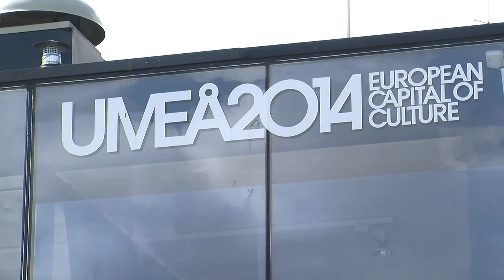En tyst minut för Norge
Med anledning av händelserna i Oslo och på Utøya den 22 juli iakttog Norge en tyst minut måndag 25 juli klockan 12. För att visa Sveriges varma deltagande rekommenderade den svenska regeringen en bred anslutning till denna tysta minut. Många Umeåbor visade sitt deltagande vid Glashuset på Rådhustorget.